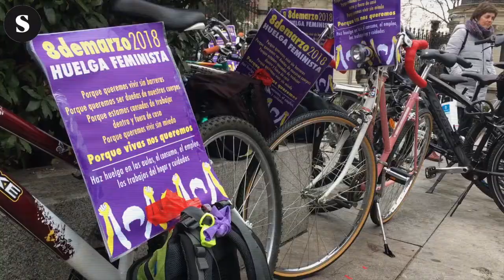¿Por qué un bici piquete feminista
¿Por qué un bicipiquete feminista? Nos lo cuenta Marta, de la comisión